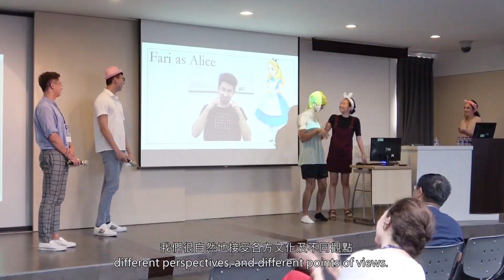VIA Technologies Internship Program 2019 [TEASER]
The VIA Internship Program gives students a fantastic opportunity to deepen their knowledge about subjects they are passionate about. Our interns come from all over the world to contribute on exciting technology projects while also gaining valuable experience of the corporate world. Learn more about our internship program through our seven video series that explores the experiences of interns from several company departments.